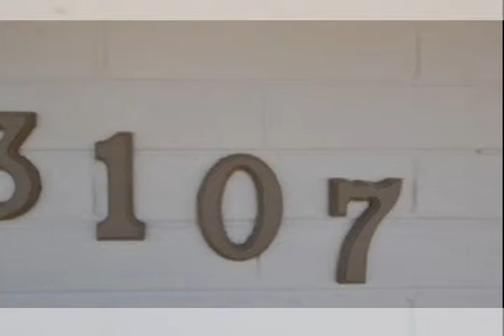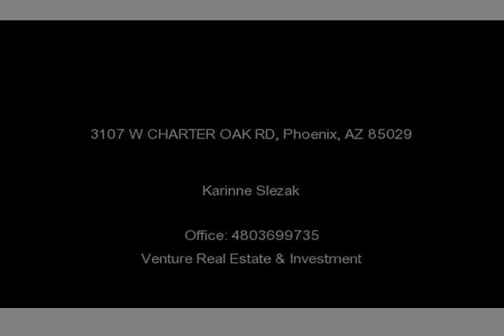3107 W CHARTER OAK RD, Phoenix, AZ 85029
3 bed 2 bath home enters into a spacious family room that opens to the large kitchen with lots of counter space. Home has tile floor throughout main living areas and carpet in all bedrooms. Back yard has covered patio good for entertaining and oversize yard for backyard fun.